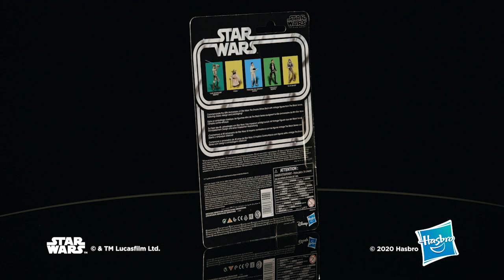Star Wars The Black Series Luke Skywalker (Bespin) Toy Action Figure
Imagine the biggest battles and missions in the Star Wars saga with figures from Star Wars The Black Series! With exquisite features and decoration, this series embodies the quality and realism Star Wars devotees love.

The Star Wars saga captured the hearts of millions with iconic characters, impressive vehicles, and a galaxy of stories that has passed the test of time again and again. Commemorate the 40th Anniversary of Star Wars: The Empire Strikes Back with figures from The Black Series, featuring vintage design and packaging! (Each sold separately. Subject to availability.)

Recall intense moments with this Star Wars The Black Series 40TH anniversary 6-inch Luke Skywalker (Bespin) action figure that includes Luke’s iconic blue Lightsaber accessory, and features premium deco across multiple points of articulation.

Star Wars products are produced by Hasbro under license from Lucasfilm Ltd.